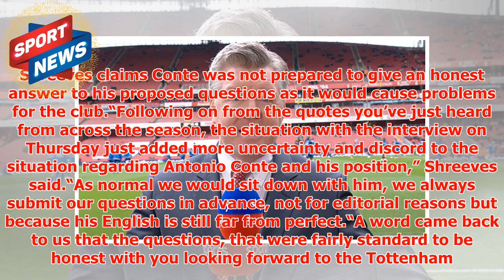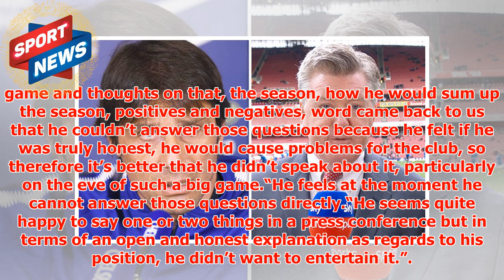Antonio Conte REFUSED Sky Sports interview ahead of Chelsea vs Tottenham… this is why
► Sky Sports reporter Geoff Shreeves revealed the news live on Sky this afternoon. Shreeves says Conte...
► PLL:
► Photo & Content Source :